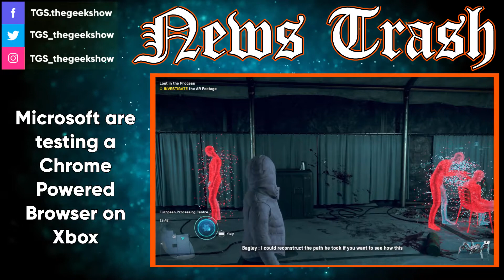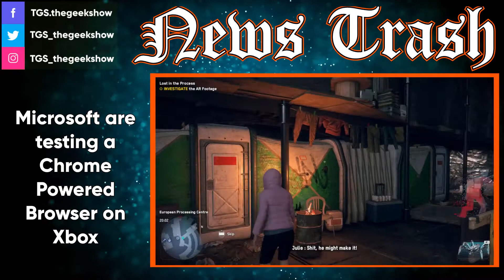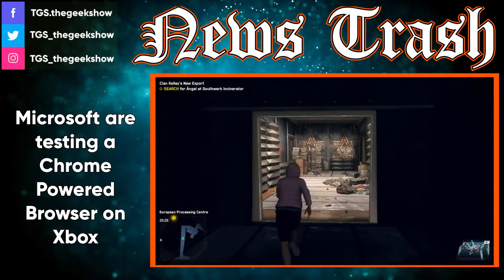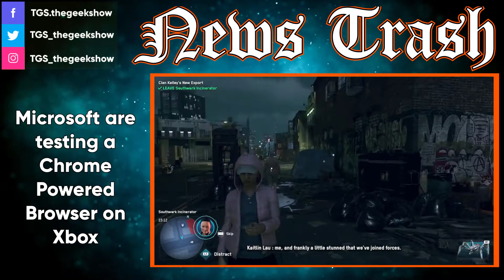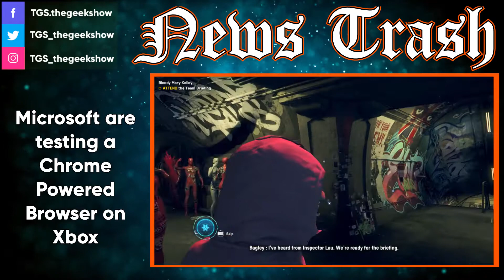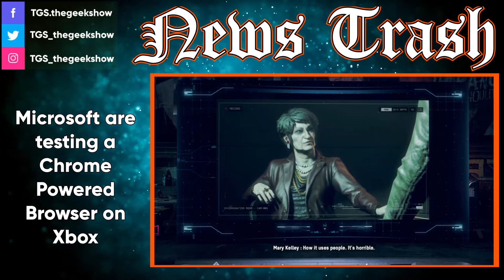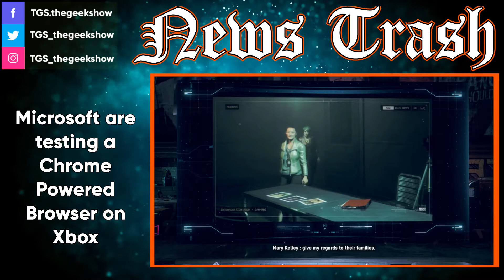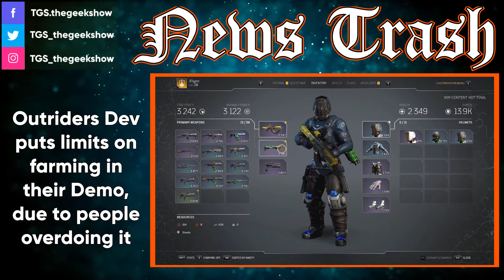XBox News and Some Bold Predictions (NEWS TRASH 7)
You read that image right. We make some bold Xbox predictions but not the sort you might be thinking. The sheer tease of it all.

This week's Stories:
02:49 Microsoft's Acquisition of ZeniMax Bethesda completed
13:10 Microsoft are testing a chrome based browser for the series X
21:15 @outriders Dev puts limits on farming in their Demo
26:37 Roblox makes Astonishing Debut on Stock Market
32:23 TRAILER TRASH: Dynasty Warriors Movie Trailer